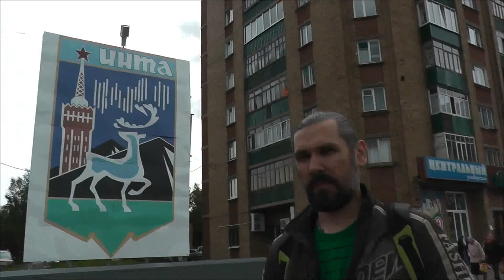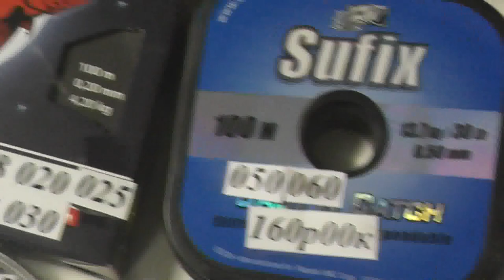VLOG #60. Молчаливый-Интинский.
Летняя прогулка Джона Клюкера по Инте.
ВИДЕО ПЕРЕЗАЛИЛ. 3D отключил в видео. Предупреждение новым зрителям, этот ролик не сопровождается рассказом, если кому будет интересно, видео снято в формате сэлфи чисто позырить город)) и его оператора Джона)).